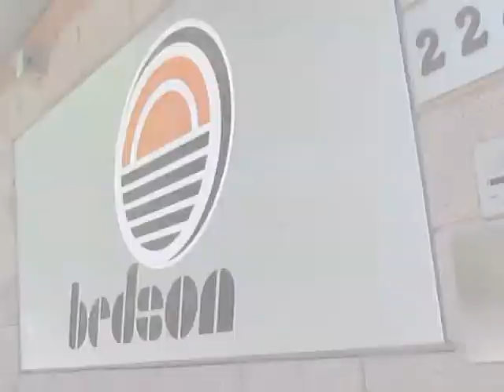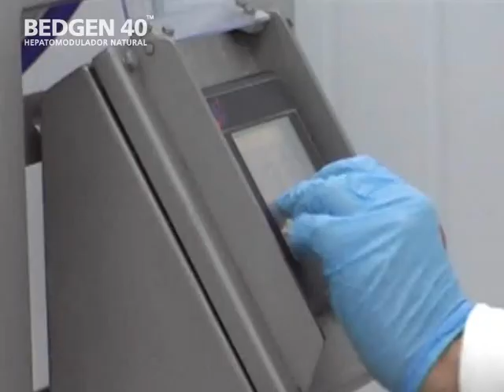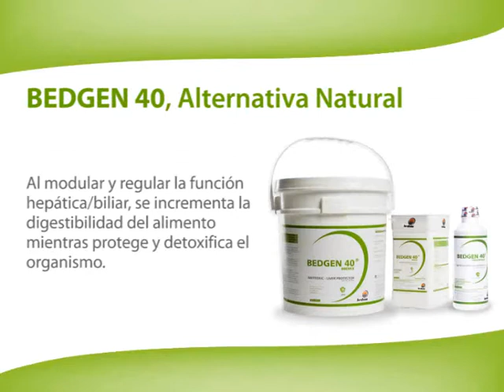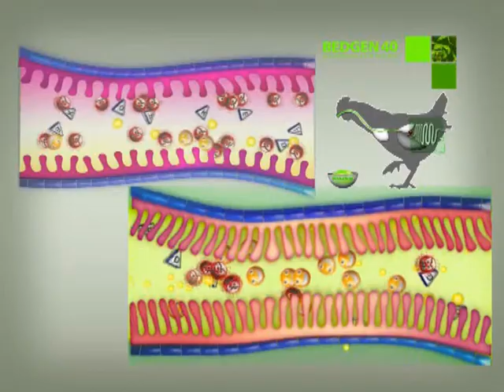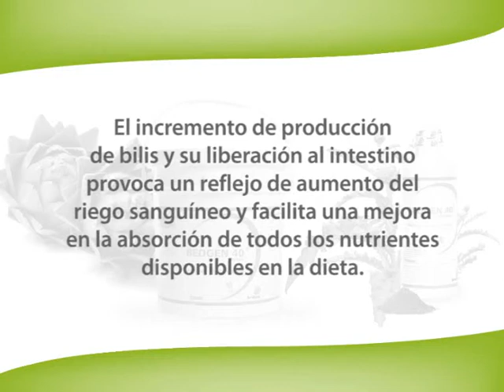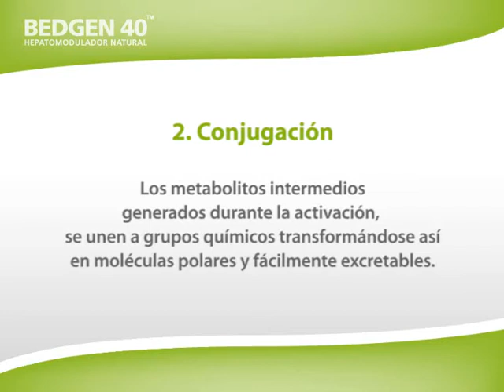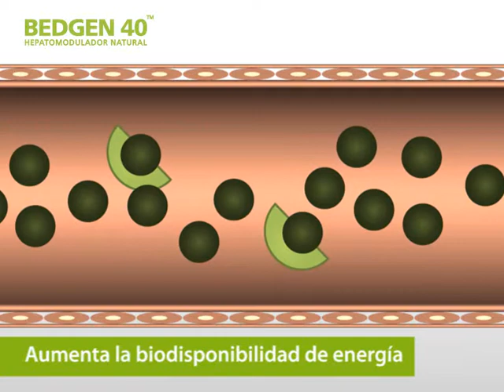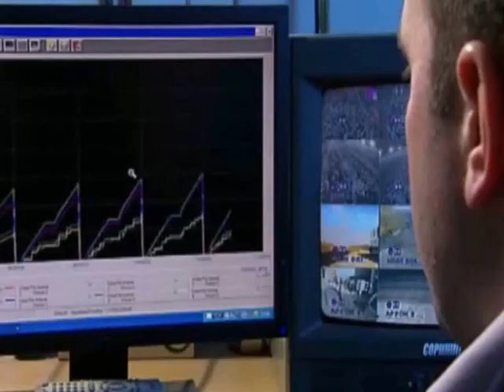BEDGEN 40 HEPATOMODULADOR NATURAL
Lider in avicultura y porcinocultura.